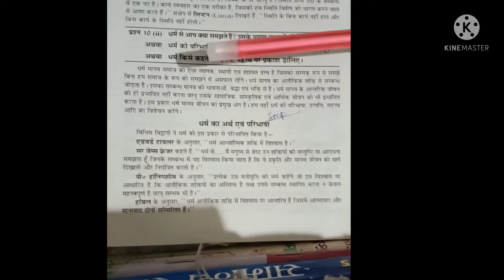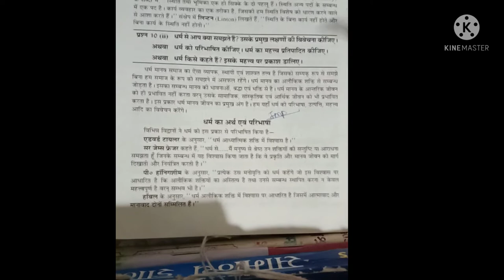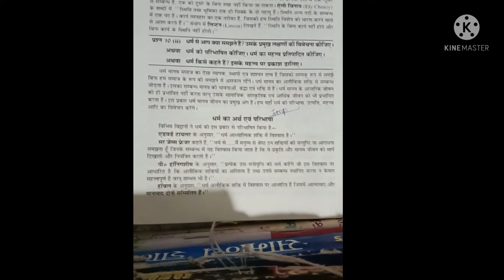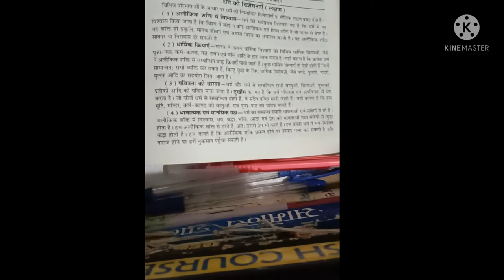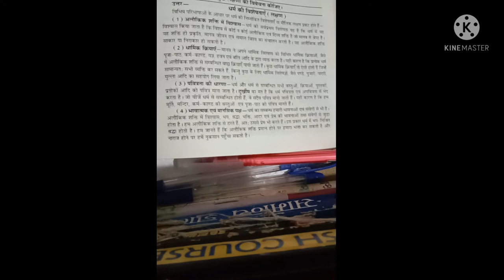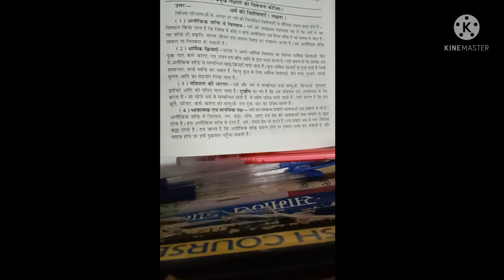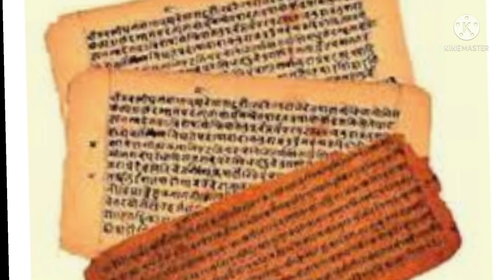धर्म का अर्थ एवम उसकी परिभाषा और विशेषता का वर्णन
धर्म#